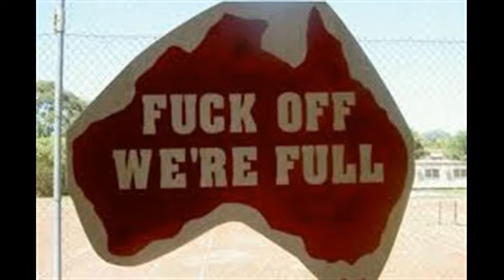Increasing Violence Is a Myth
I don't accept the view expressed by people that violence is increasing in modern western societies. Its a myth. This myth is created by the media.